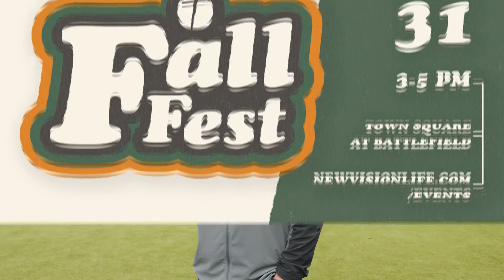Pastor's Update 10 27 21